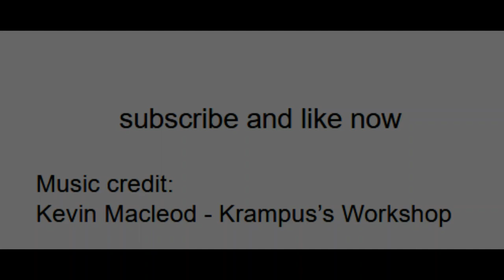Plane Crazy Build: Baby Gator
I built this in plane crazy, with a bit of help help from Collosobor21, and his original gator build.

maybe ill do a tutorial if you really wanna see one